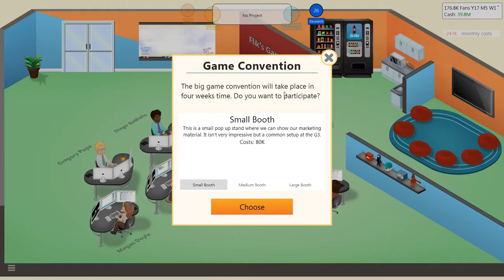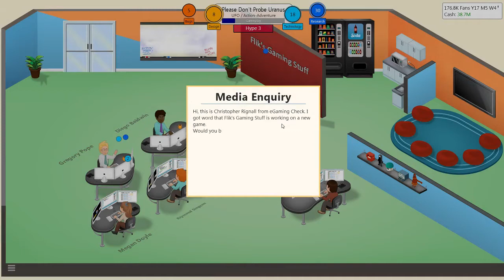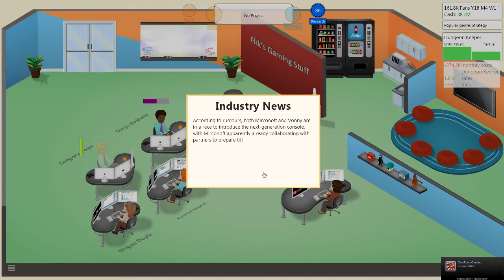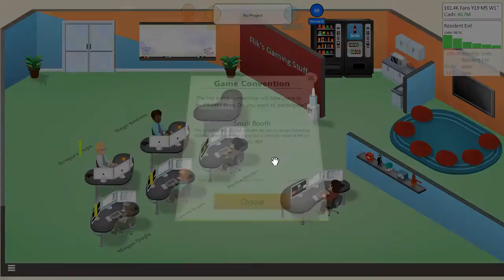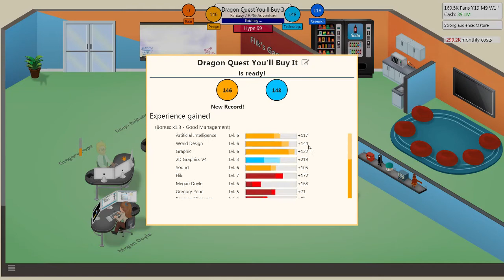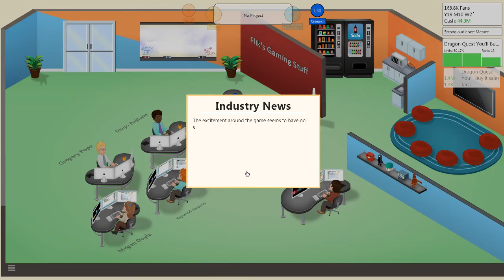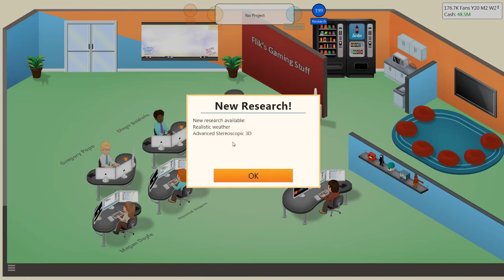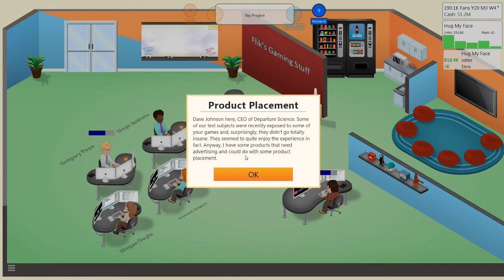Flik plays Game Dev Tycoon #7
Welcome back to your exclusive ad-free Game Dev Tycoon playthrough. Thank you very much for the support, Patrons!